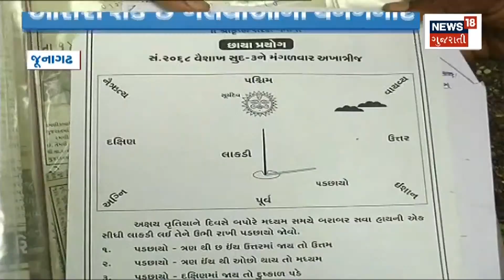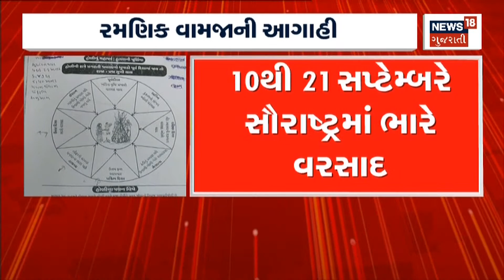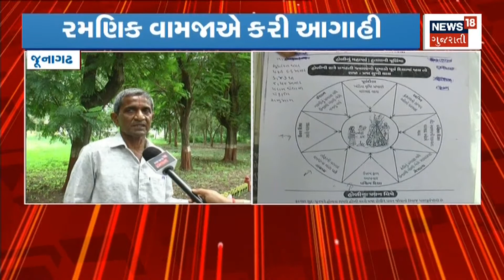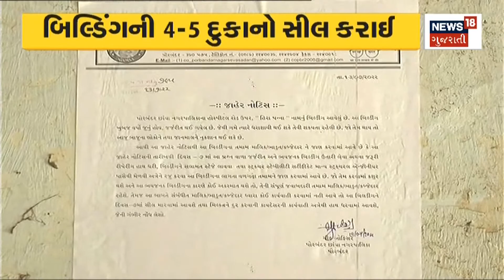Rajkot: પિતાનો પગ લપસતાં પિતા સહીત બે પુત્રોના મોત | Gujarati News | News18 Gujarati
Rajkot: Husband and sons drowned in front of wife while crossing check dam, two sons including father died. The incident happened when the father's foot slipped.

Rajkot: ચેકડેમમાં પાર કરવું જતા પત્ની સામે ડૂબ્યાં પતિ અને પુત્રો, પિતા સહીત બે પુત્રના મોત. પિતાનો પગ લપસતાં બની ઘટના. N18oc_ Rajkot